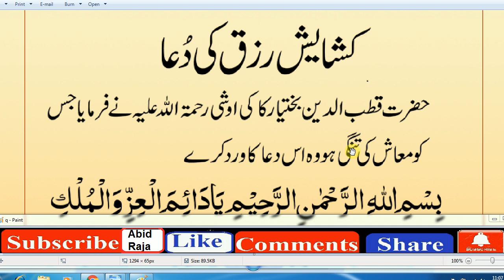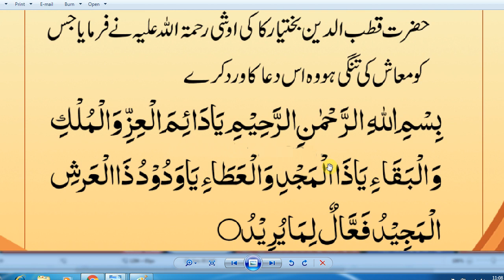Beautiful Dua / Every Muslim Must Memorize and Recite Daily ..